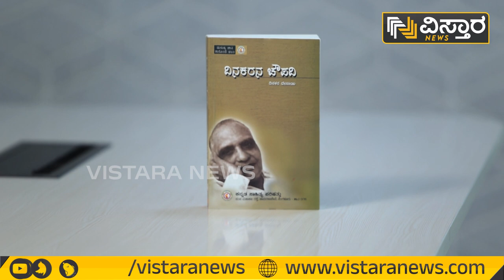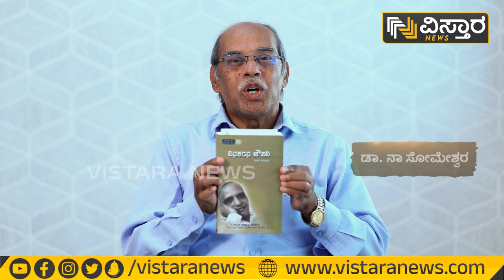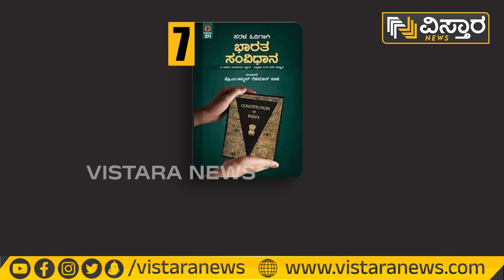ಬುಕ್‌ ಟಾಕ್‌ | Book Talk | Vistara News Kannada | Hariprakash Konemane | Sudha Belawadi | Interview